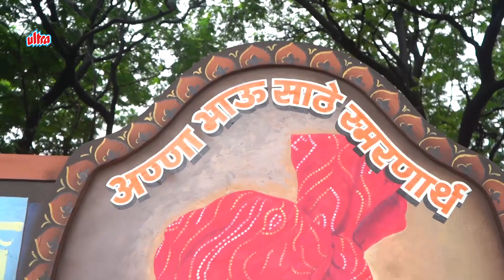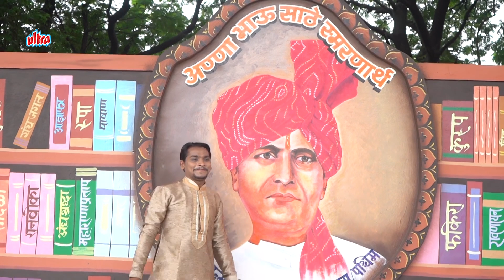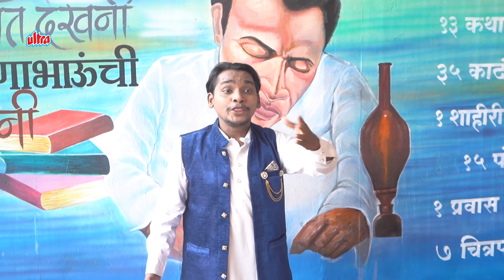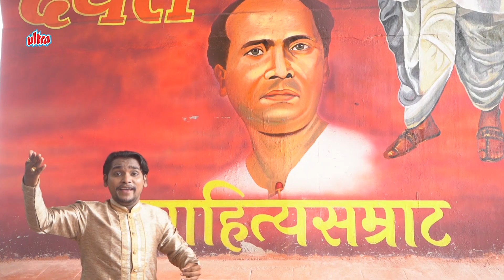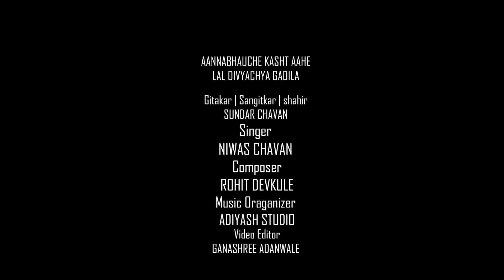अण्णाभाऊंचे कष्ट आहे लाल दिव्याच्या गाडीला | Annabhau Sathe | Marathi Song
SINGER:- NIWAS CHAVAN
LYRICS & MUSIC:- SUNDER CHAVAN
COMPOSER:- ROHIT DEVKULE
STUDIO:-ADIYASH STUDIO
EDIT & CINEMETOGRAPHY:- GANASHREE ADANWALE